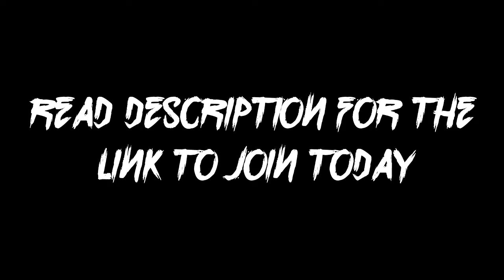State of San Andreas Roleplay Community Recruitment Video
Welcome to the State of San Andreas Role-play community.
Thank you for your interest in SOSA!

After you have joined you will be prompted to the SOSA recruitment server. You will then get through to the recruitment process and have access to the official server. Have fun!